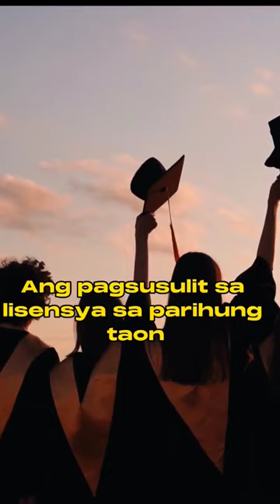WHO IS GOV. ROEL DEGAMO?, 01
Governor Roel Degamo
Who is Roel Degamo?
justice for Gov. Degamo Philippine politics justice Degamo's killing Negros Oriental Government/LGU Politics Who? biography Profile Profiles People's Filipino Pinoy